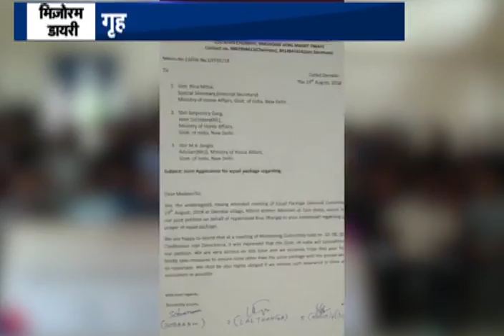North East Scan | 21.08.2018 p-1